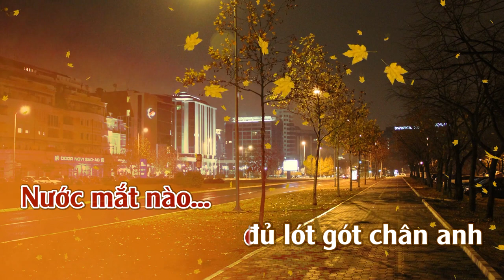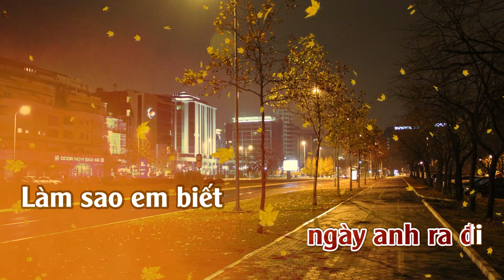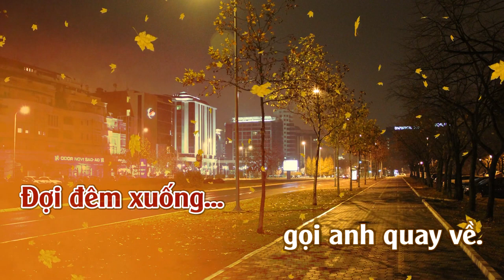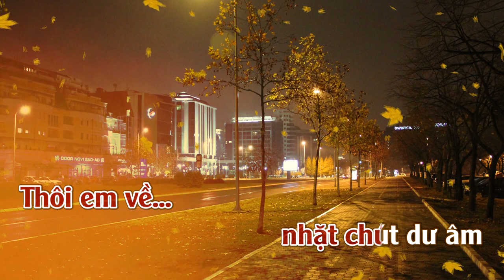Làm Sao Anh Biết | Karaoke | Tone | Nữ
Làm Sao Anh Biết
Tác giả: Đàm Vĩnh Hưng